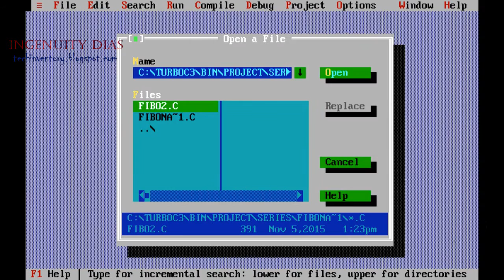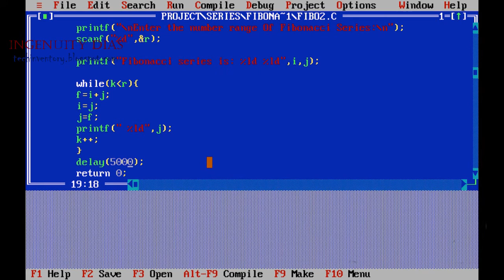Fibonacci Series Using WHILE Loop C Programming With Examples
As we have started C Programming coding with Example Series, We have published last posts
"Write A Program To Find SUM of Infinite HP"
"Write A Program To Find SUM of AP" and
"Write A Program To Find SUM of GP Sequence".
We have chosen to start with Arithmetic Series and in this post you will find some basic idea and some useful concepts about Fibonacci Numbers .